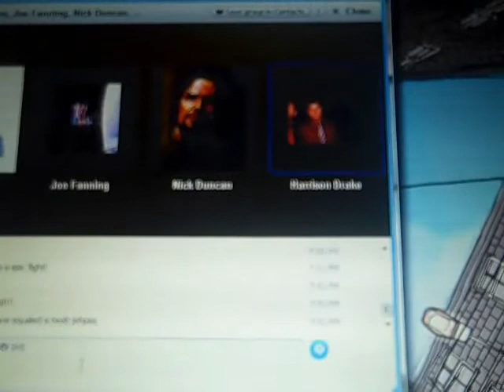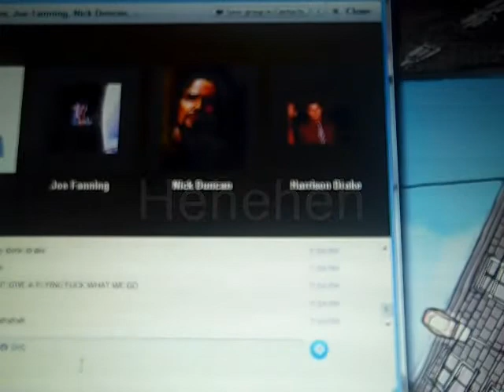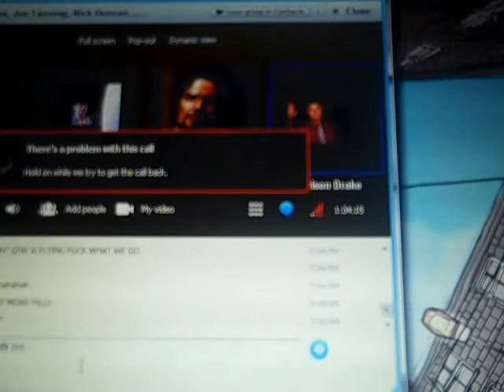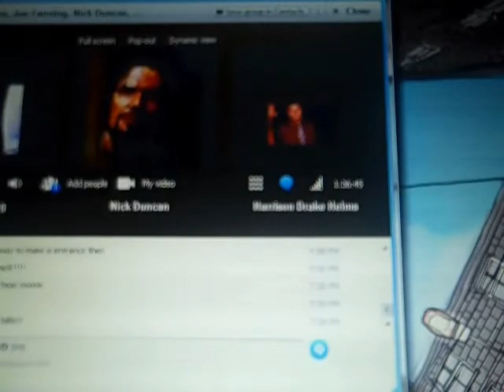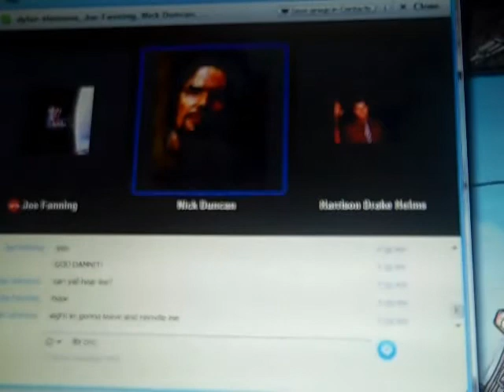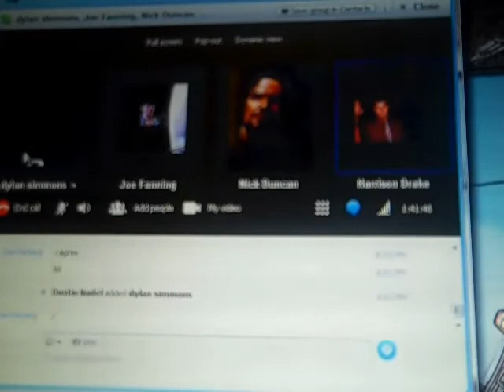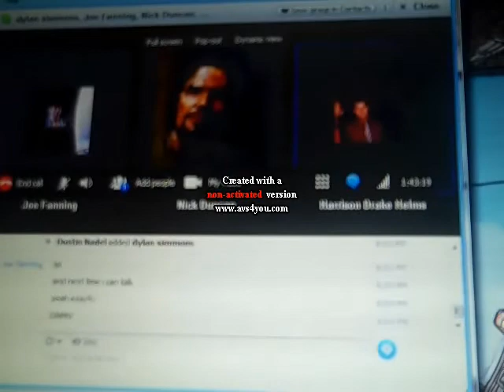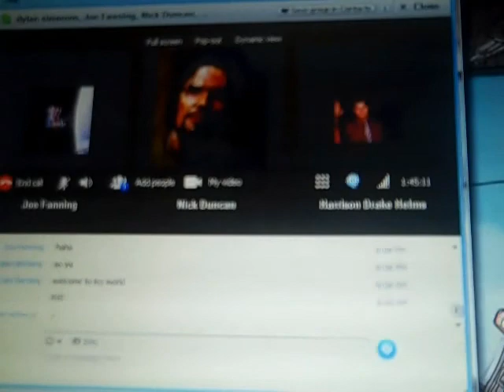Vonny's Vlog Ep. 8: BDay Vlog with Adwan, Denth, Helm, and Yoken Part 2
Final part of the vlog with Helm, Denth, Adwan, and Yoken. Enjoy!